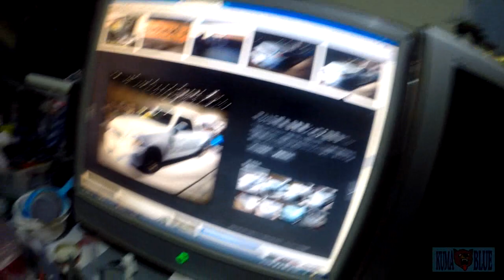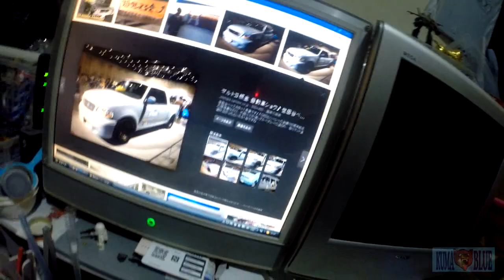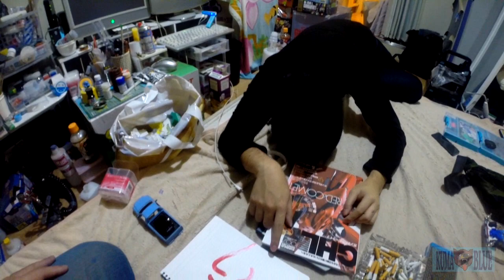【ミニ四駆】世田谷ベースのフォードF-150！風にジャガノート Jr.を塗装しま～し！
【Contents】
ジャガノート Jr. （フォードF-350）を世田谷ベースのF-150風に塗装してみます。

■ワイルドミニ四駆 ジャガノート Jr. （フォードF-350）

■マスキングコートR

■ガンダムホビーライフ 007 ←ま～しが掲載されている！

■タミヤカラー エナメル X-20 溶剤

■ま～しの受賞マシンが掲載されている!!
「タミヤ公式ガイドブック ミニ四駆 超速ドレスアップ入門」

■完成!! KumatoBlueチャンネルTシャツ！こちらでチェック!!

↓↓お勧めのパーツ、情報はコメントや下記まで↓↓

【Cast】
◎熊とブルー（KumatoBlue）